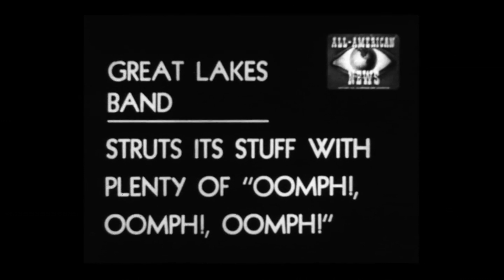All American News, Inc (1942 Original Black & White Film)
Step back in time to 1942 with this fascinating black and white film from the All-American News series. These pioneering newsreels were the first created specifically for a black audience, offering a unique perspective on world and national events. Experience highlights from this issue, including the remarkable story of a Baltimore merchant marine's survival after his ship was sunk, and a feature on the Navy's Great Lakes Band. Discover the efforts to encourage black Americans to support the war and engage in national affairs through this invaluable historical footage.

Source :
All American News, I. (1942) All-American news. -08. Alexander, W. D. U., Glucksman, E. M. U. & Barnett, C., prods [Video] Retrieved from the Library of Congress,